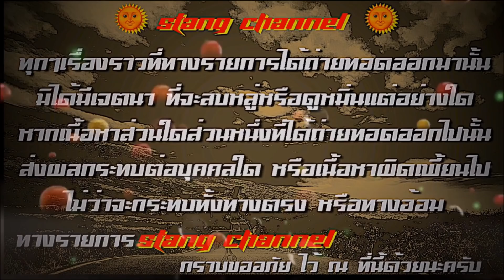ดั บ เ จ้ า พ่ อ ค า เ ฟ่